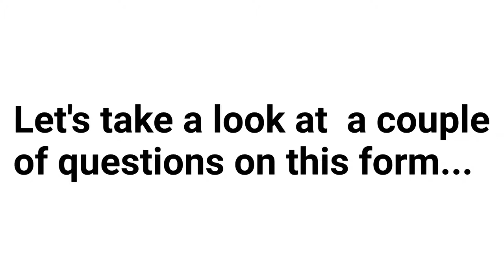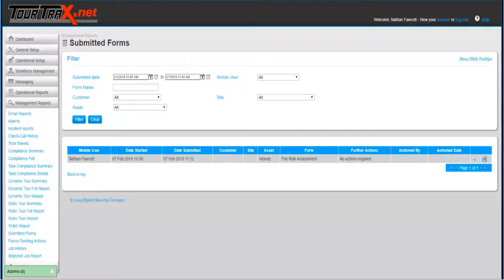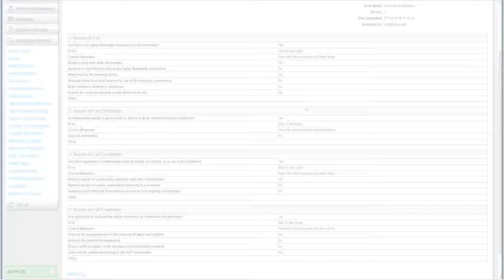Compliance in a Box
Compliance in a Box for Building Owners and Property Managers. Find out how you can become more compliant and complete risk assessment operations with ease.